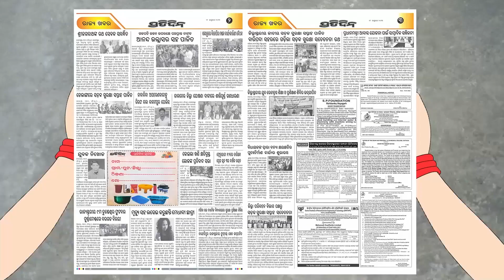ଆଗରୁ ହାଉସ ୱାଇଫ୍ ଥିଲି, ଏବେ ଗାଁ ରେ କୁକୁଡା ଆଶା ବୋଲି ମତେ ପରିଚୟ ମିଳିଛି | Bhubaneswar | World Egg Day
ଆଗରୁ ହାଉସ ୱାଇଫ୍ ଥିଲି, ଏବେ ଗାଁ ରେ କୁକୁଡା ଆଶା ବୋଲି ମତେ ପରିଚୟ ମିଳିଛି | Bhubaneswar